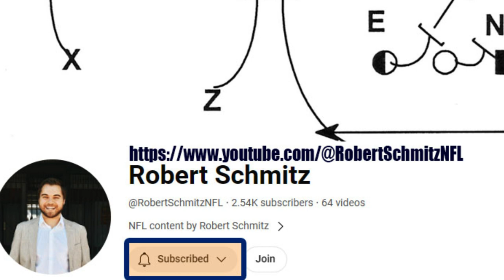Everything Bears || Week 15 Thoughts Pt 1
This week we are joined by @RobertSchmitzNFL

Check out his channel for some Amazing A-22 Bears Film Breakdown!!
Initial thoughts about the win over the Divsion Leader Detroit Lions. Has the outlook for the Bears become very positive moving forward? Ryan Poles Free Agent signings and Draft Picks on the defense have been consistently showing up in the last several weeks, and BEARSKIFILMs Daveski and Paulski talk with @RobertSchmitzNFL about the outlook for the Bears situation moving forward in part 1 of the Week 15 Everything Bears Podcast.

for more content!